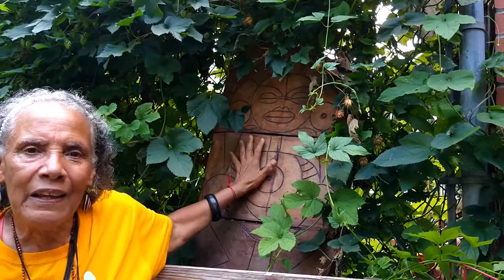Interview with Esperanza Martell, Part 1 (Bronx Latino History Project)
Part 1 of an oral history recorded for the Bronx Latino History Project on September 8, 2021 with Esperanza Martell, Puerto Rican human rights activist, poet, healer, educator, revolutionary, and mentor to many. In this part of her oral history, Esperanza speaks about much of the organizing work she has done in The Bronx over the years, including her time with El Comité, at Lincoln Detox and other community-based alternative healthcare centers, Casa Atabex Aché, and more. She also situates her activism in relation to past and future generations of activists in The Bronx and New York City.

The interviewer is Dr. Steven Payne, librarian and archivist at The Bronx County Historical Society. The Bronx Latino History Project is a project of The Bronx County Archives at The Bronx County Historical Society Research Library.